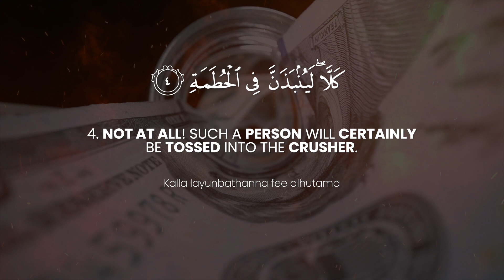Surat Al-Humazah (The Traducer) | Mohammed Al-Ghazali | محمد الغزال | سورة الهمزة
This Surah condemns the evils which were prevalent among the materialistic hoarders of wealth in the pre-Islamic days. After stating this kind of ugly character, the ultimate end of such a people in the Hereafter is told. Both of these things (i. e. the character and ones fate in the Hereafter) are depicted in a way which makes the listener automatically reach the conclusion that such a man deserves to meet such an end. And since in the world, people of such character may not suffer and appear to be thriving instead, the occurrence of the Hereafter becomes absolutely inevitable.

If this Surah is read in the sequence of the Surahs beginning with Az-Zilzal, one can fully understand the fundamental beliefs of Islam.

In Surah Az-Zilzal, it was said that in the Hereafter, man's full record will be placed before him and not an atom's weight of good or evil done by him in the world will have been left unrecorded.

In Surah Al-'Adiyat, attention was drawn to the plunder, loot, bloodshed and vandalism, prevailing in Arabia before Islam; then making the people realize, that the way the powers given by God were being abused, was indeed an expression of sheer ingratitude to Him and deserves punishment.

In Surah Al-Qariah, after depicting the Resurrection, the people were warned that in the Hereafter, a man's good or evil end will be dependent on whether the scale of his good deeds was heavier, or the scale of his evil deeds was heavier.

In Surah At- Takathur the people were taken to task for their materialistic mentality because of which, they remained occupied in seeking increase in worldly benefits, pleasures, comforts and position. They were warned that they would have to render an account to their Rabb and Sustainer as to how they obtained it and how they used it.

In Surah Al-'Asr, it was declared that each member, each group and each community of mankind, even the entire world of humanity, was in manifest loss if its members were devoid of faith, righteous deeds and the practice of exhorting others to truth and patience.

Immediately after this comes Surah Al-Humazah, in which, after presenting a specimen of leadership of the pre-Islamic age of ignorance, the people are asked the question: "What should such character deserve, if not loss and perdition?"

*TIMESTAMPS:*

00:00 Intro
00:09 Waylun likulli humazatin lumaza
00:13 Allathee jamaAAa malanwaAAaddadah
00:19 Yahsabu anna malahu akhladah
00:25 Kalla layunbathanna fee alhutama
00:31 Wama adraka ma alhutama
00:35 Naru Allahi almooqada
00:38 Allatee tattaliAAu AAalaal-af-ida
00:43 lnnaha AAalayhim mu/sada
00:49 Fee AAamadin mumaddada